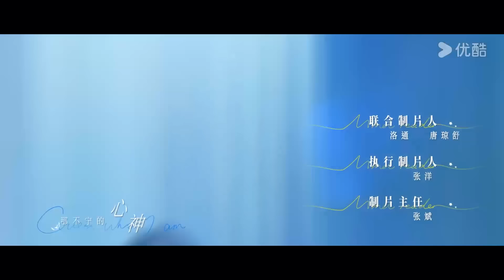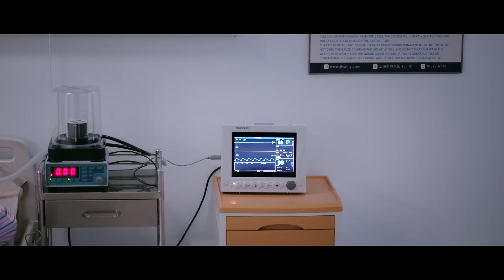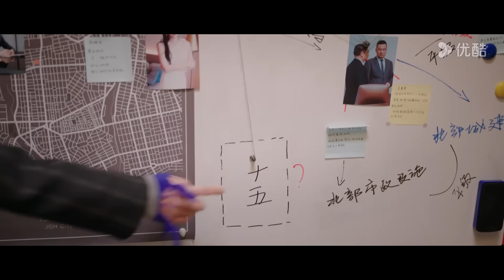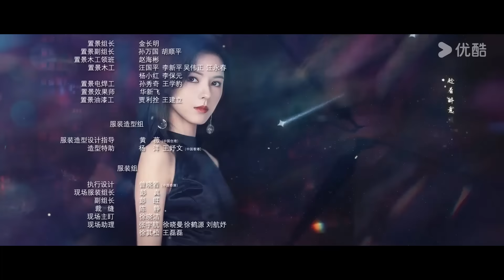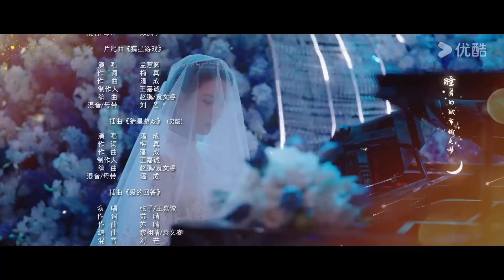ENGSUB【FULL】猜猜我是谁 Guess Who I Am EP21 | 👀 电眼妲己张予曦×复仇总裁王子奇🤵‍♂️合约夫妻斗智斗勇💞先婚后爱！ | 张予曦 / 王子奇 | 优酷 YOUKU